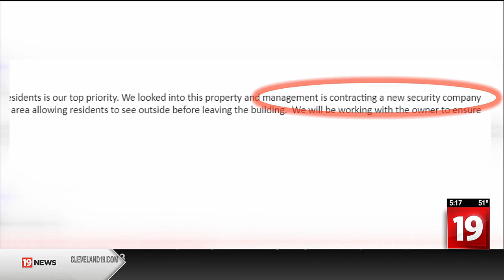Cleveland seniors get answers to safety concerns